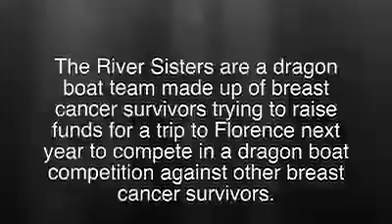The River Sisters Dragon Boat Team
Courier Post Article